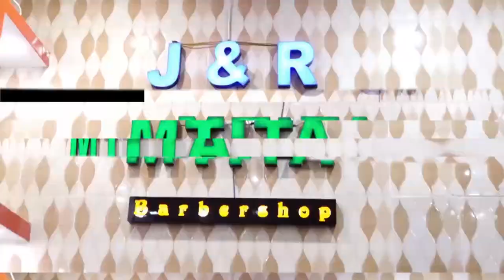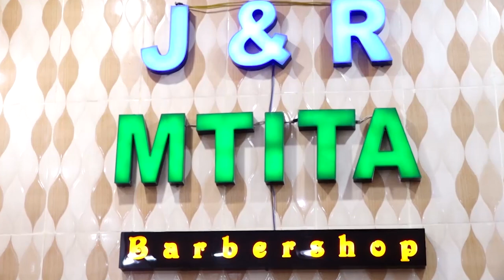🔴LIVE: MAYELE HAJATUTETEMESHA, RUVU SHOOTING NI TIMU BORA SAFU YA ULINZI YANGA BADO SANA